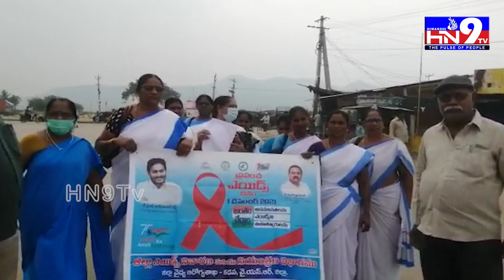ప్రపంచ ఎయిడ్స్ దినోత్సవం సందర్భంగా ఒంటిమిట్ట మెడికల్ సిబ్బంది ప్రజలకు అవగాహన || HN9Tv